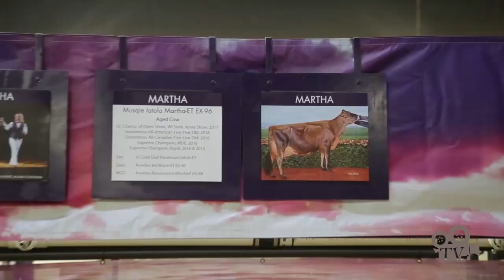MUSQIE IATOLA MARTHA - EX 97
MUSQIE IATOLA MARTHA-ET alcançou o que poucos animais antes dela conseguiram: estabelecer-se como uma das vacas mais consagradas da raça Jersey em todos os tempos.